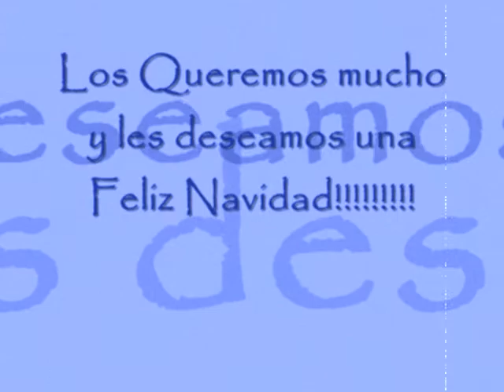Quizas - Enrique Iglesias